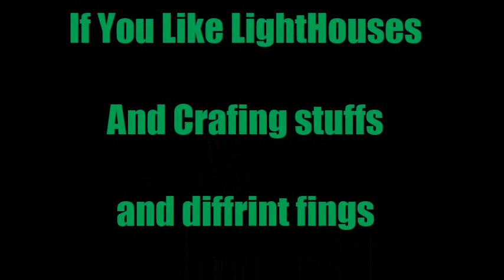Really Crafing Stuffs